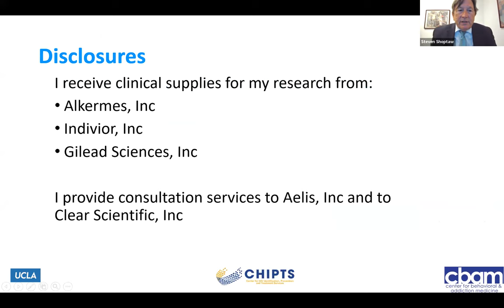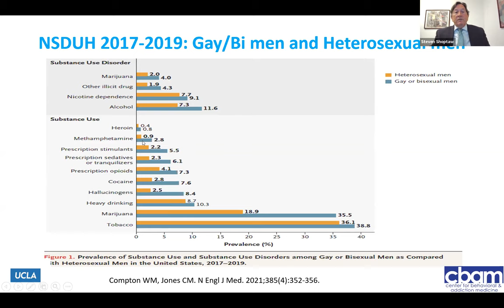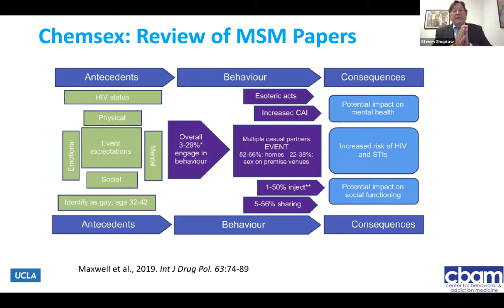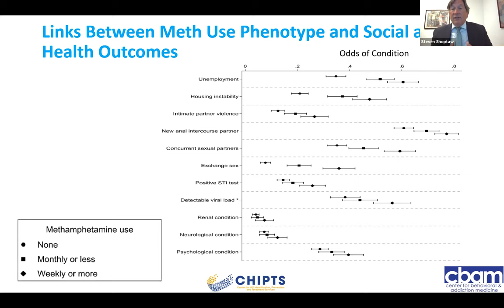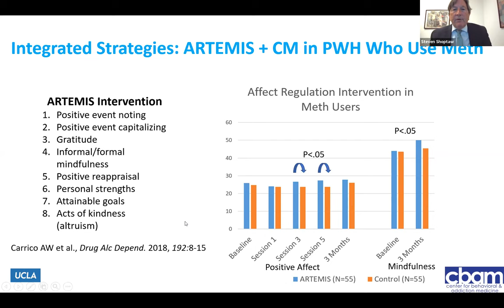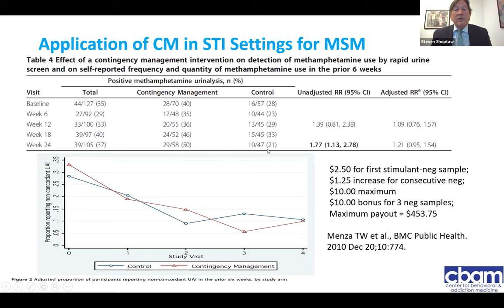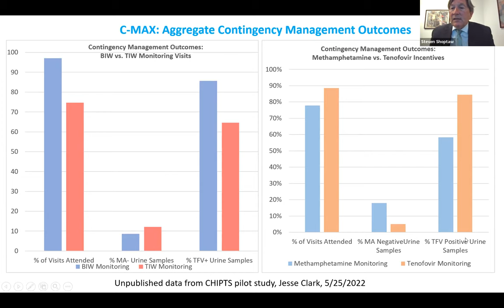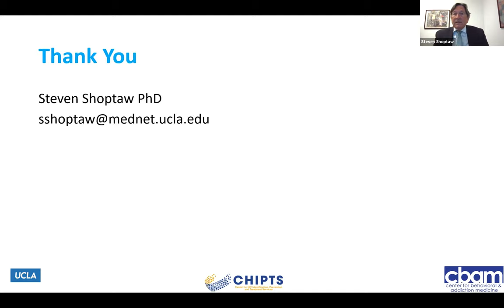Steven Shoptaw, PhD September 21, 2022 VCBH Lecture Series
Dr. Steven Shoptaw provides an update on the status of evidence supporting use of contingency management for addiction treatment and harm reduction among men who have sex with men and for improving outcomes for HIV care and prevention. Viewers will understand the evidence describing outcomes when using contingency management for stimulant use disorders delivered in treatment and harm reduction settings for men who have sex with men. In addition, learners will also understand the ways contingency management can be used to improve HIV care and prevention outcomes, in primary care and specialty settings.